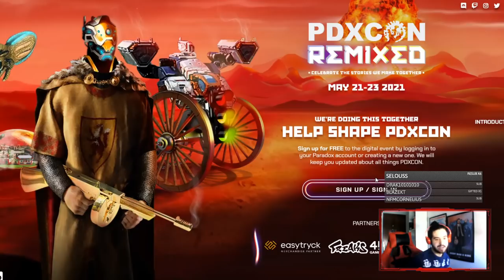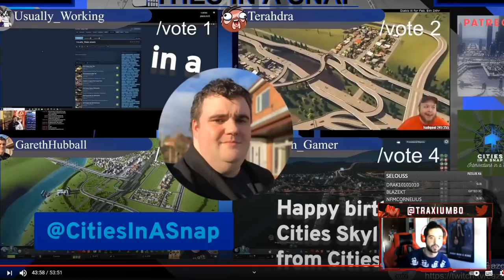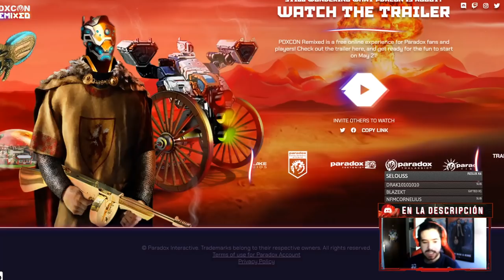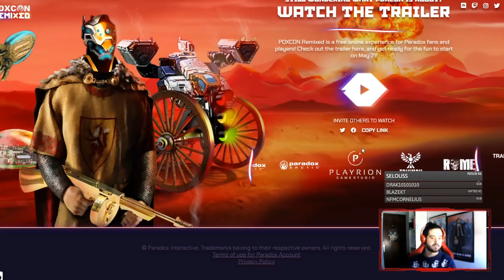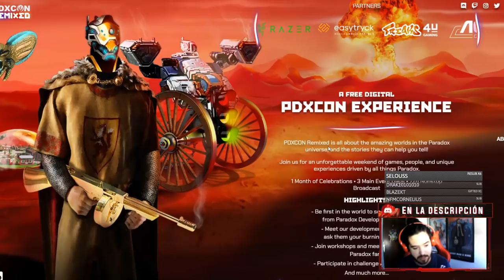NUEVO JUEGO DE PARADOX EN MAYO! - Todas las Novedades del Paradox Insider!